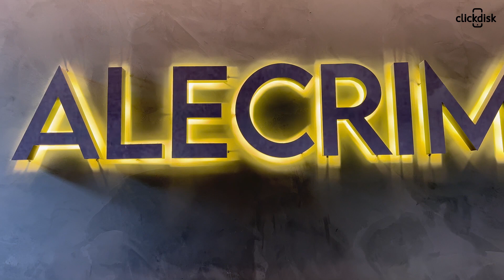Alecrim Boutique em Passos MG - Click Disk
Se você procura roupas femininas que combinam com o seu gosto, personalidade e ocasião, a Alegrim Boutique é o lugar certo para você. Aqui você encontra as melhores marcas de moda feminina, como NV (Nati Vozza), IORANE, Maria Filó, Camys, TIG e Anselmi. São peças exclusivas, elegantes, confortáveis e versáteis, que vão desde o casual até o sofisticado.

A Alecrim Boutique está localizada na rua Sete de Setembro, 195, no centro de Passos, MG. Mas se você não pode vir até nós, não se preocupe. Nós enviamos para todo o Brasil, com rapidez e segurança. Você pode fazer o seu pedido pelo nosso WhatsApp ou pelo nosso Instagram. Aproveite as nossas promoções, novidades e dicas de moda.

Venha conhecer a Alecrim Boutique e se apaixone pela nossa coleção. Estamos te esperando!

Endereço: Rua Sete de Setembro, 195 - Centro, Passos MG.